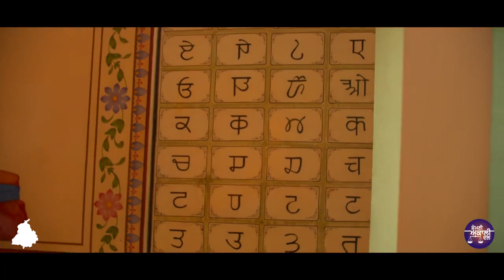Punjabi culture and history of Sikhism Virasat e Khalsa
We have received numerous appreciative emails from Punjabis all across the world for investing time and resources to build Virasat-e-Khalsa. Indeed, people want their younger generations to be aware of the glorious Punjabi culture and history of Sikhism. There is one more thing that makes this monument amazing - It is dedicated to humanity and engages the visitor through its narration of history via a series of paintings and installations. The monument would play the role of custodian of our rich history, in times to come.
ਸਿੱਖ ਇਤਿਹਾਸ ਅਤੇ ਪੰਜਾਬੀ ਤਹਿਜ਼ੀਬ ਨੂੰ ਰੂਪਮਾਨ ਕਰਦਾ ਵਿਰਾਸਤ-ਏ-ਖਾਲਸਾ ਸ਼੍ਰੀ ਅਨੰਦਪੁਰ ਸਾਹਿਬ ਇੱਕ ਵਡਮੁੱਲਾ ਖਜ਼ਾਨਾ ਹੈ ਜਿੱਥੇ ਹੁਣ ਤੱਕ ਲੱਖਾਂ ਦੀ ਤਾਦਾਦ ਵਿੱਚ ਦੇਸ਼ ਵਿਦੇਸ਼ ਤੋਂ ਸੈਲਾਨੀ ਦੇਖ ਚੁੱਕੇ ਹਨ. ਲਓ ਅੱਖੀਂ ਦੇਖੋ ਇਸ ਵਿਰਾਸਤ ਦੀਆਂ ਤਸਵੀਰਾਂ.